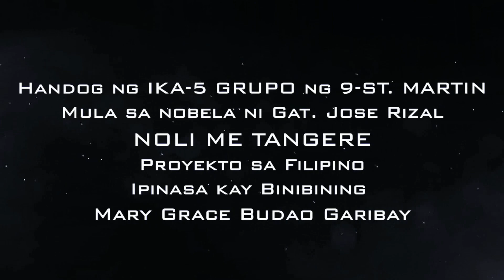Noli Me Tangere Trailer (Grupo 5 - 2020)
Hango sa gawa ng ating bayani na si Dr.Jose Rizal. Hinahandog ng Grupo 5 ng 9- St Martin de Porres ang Noli Me Tangere . Ang trailer na ito ay nagsisilbing proyekto namin sa Filipino 9